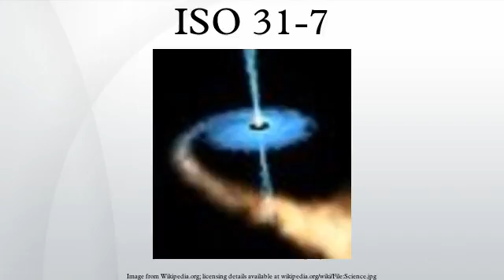ISO 31-7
ISO 31-7 is the part of international standard ISO 31 that defines names and symbols for quantities and units related to acoustics. It is superseded by ISO 80000-8.